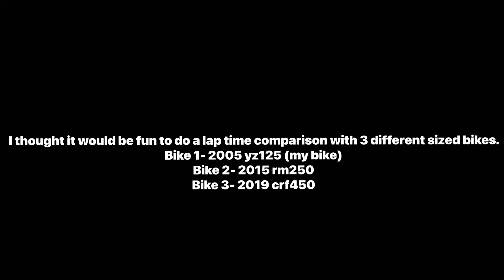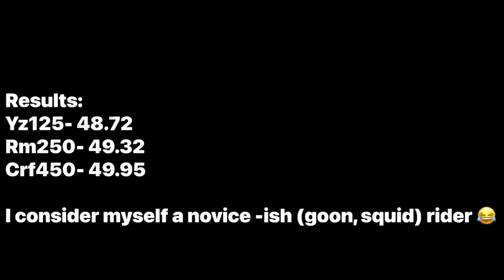Yz125 Vs. Rm250 Vs. Crf450 comparison! GoPro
I always wondered what bike I could be the smoothest:/quickest on. Although this is just for fun, it was cool to see and feel the difference in each riding each back to back to back. From racing my 2018 crf450 a couple years ago and selling it last year due to breaking my arm out at st Anthony dunes, I decided to down size to a yz125! It has been a super fun bike to build and ride so far! Hope you enjoy!